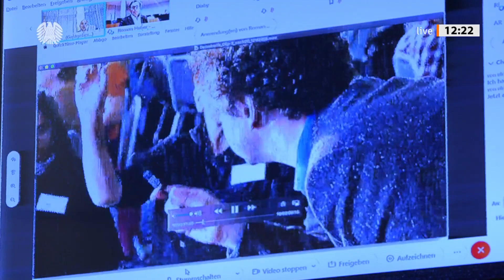Fachgespräch zum Thema „Bürgerräte“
Das Thema „Bürgerräte“ hat den Unterausschuss „Bürgerschaftliches Engagement“ des Familienausschusses am Dienstag, 6. Oktober 2020, in einem öffentlichen Fachgespräch unter Vorsitz von Alexander Hoffmann (CDU/CSU) beschäftigt.